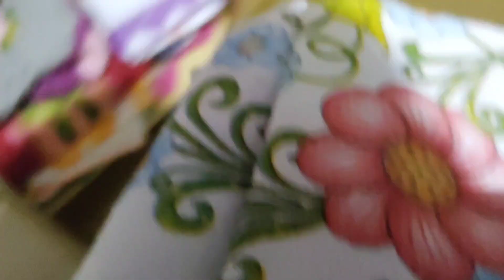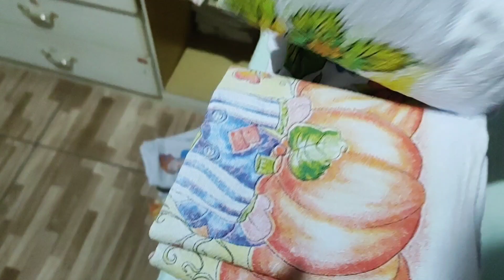vlog tô ficando louka🤣🤣🤣🤣 vou dá um jeito nessas sobrinhas 😜🙈